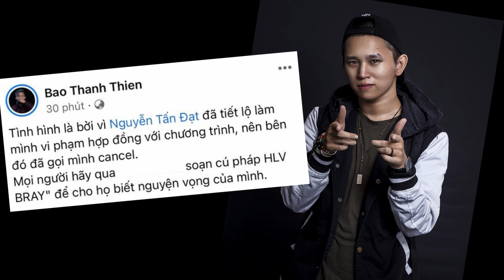HLV Rap Việt mùa 2 sẽ là ai với chữ B? Bình Gold làm gì khi trở thành HLV Rap Viêt?